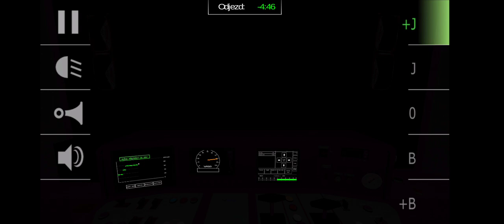Subway Simulator Prague Metro - cabview 81-71M of line A from Depo Hostivar to Nemocnice Motol.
Simulation of prague subway - it's necessary to reboot phone after update.

Because of the new system data saving -  it's necessary to reboot phone after update.
Be the driver of Prague subway. Shorten your ride in subway and watch the operation from other perspective.